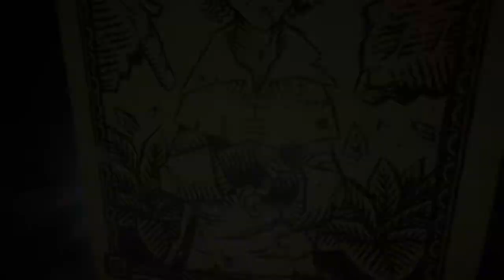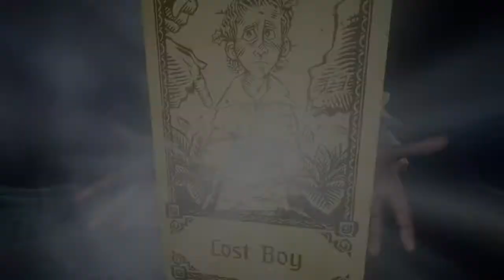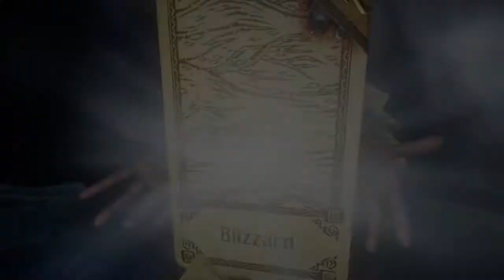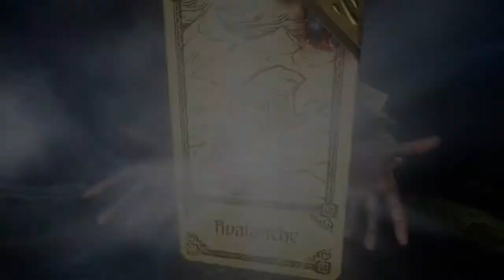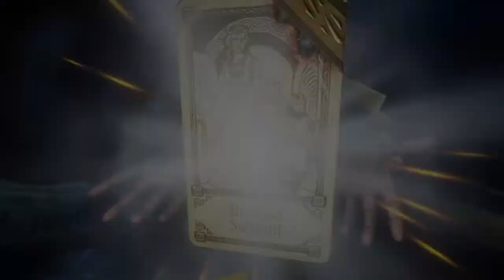Evna Plays Hand of Fate 2 Episode 3 The High Priestess